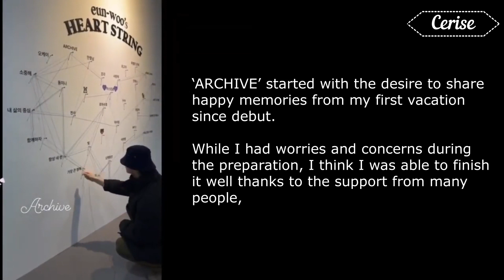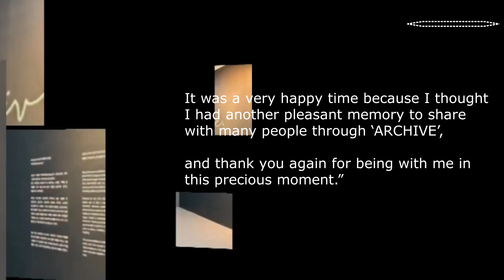Cha Eun Woo Delights Fans with His Photo Exhibition 'ARCHIVE' and Donates Ticket Sales to Charity